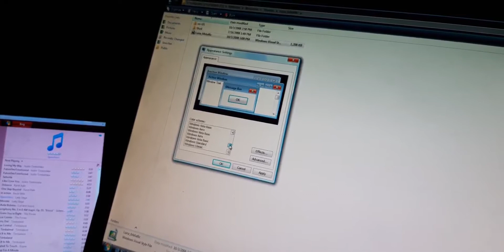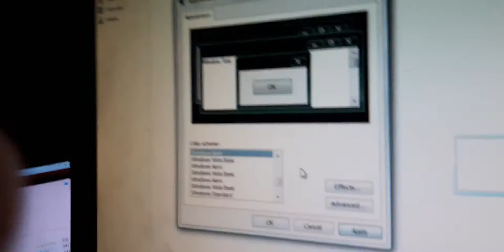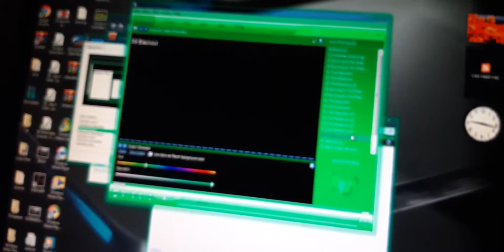Vmware workstation windows Vista ultimate and windows Vista home premium